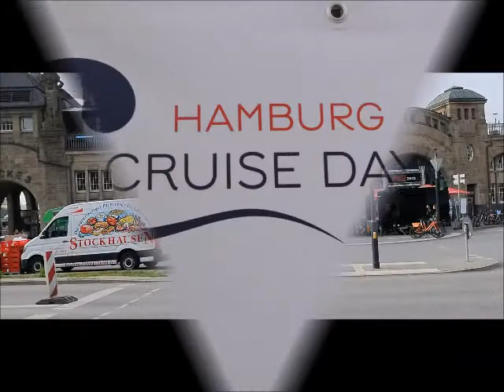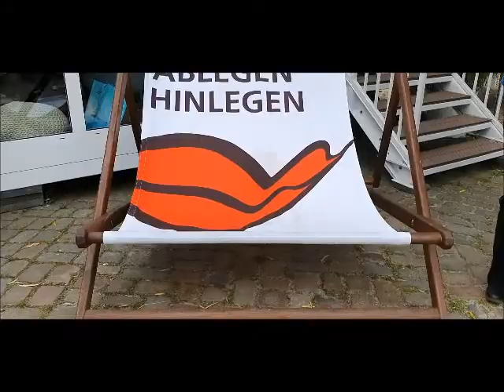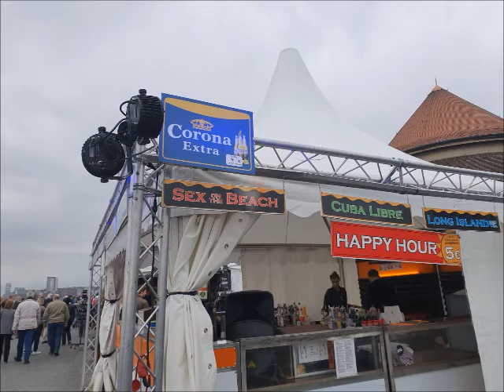Cruise Days 2019 in Hamburg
Ein paar Impressionen von den Cruis Days 2019 und ein Treffen mit dem Schiffstester :-)